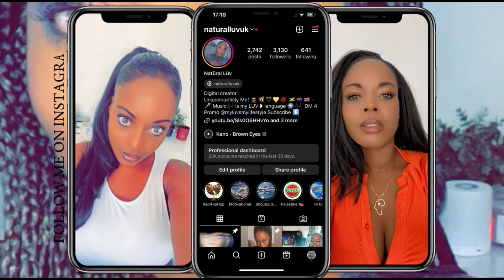DAK - ZanZibar (Officiel Music Audio)(Explicite) Prod By greco300 (Reaction) 🇩🇿🇬🇧 🐺🖤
DAK - ZanZibar (Officiel Music Audio)
(Explicite) Prod By @greco300